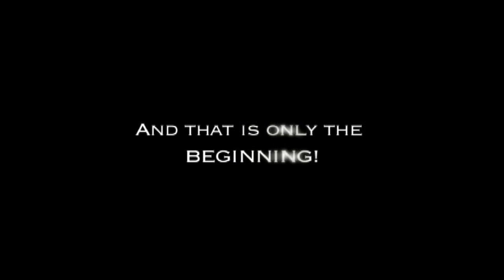Cobra Cut Video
Cobra Cut by De'vo Vom Schattenreich